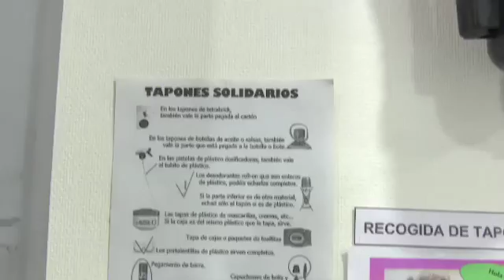Tapones y móviles viejos contra la discapacidad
La Miopatía Nemalínica y la Atrofia Muscular Espinal son dos enfermedades neuromusculares y musculares. Las sufren Álba y Álvaro, dos niños cuyas familias están inmersas en una campaña de recogida de móviles viejos y tapones usados que venden a empresas recicladoras. De esta manera, consiguen costearse parte de los gastos que acarrean sus enfermedades.

Con el dinero obtenido con los tapones, la familia de Alba pagará terapias y aparatos ortopédicos. La familia de Álvaro ya realizó esta campaña, y ahora se centran en recoger móviles antiguos. Lo hacen dentro de una campaña más amplia, articulada por la Fundación de la Atrofia Muscular Espinal, la FundAME. Con el dinero que la FundAME obtiene de la venta de estos aparatos se inician, o se potencian, proyectos de investigación sobre la Atrofia Muscular Espinal.

La Asociación de Aficionados Prácticos Taurinos de San Sebastián de los Reyes se ha unido a esta campaña.  Ofrecen sus espacios y horarios de entrenamiento como puntos de recogida de tapones y móviles. Es decir, la Plaza de Toros los sábados de 10:30 a 12:30 y el Centro Tecnológico y de Equipamiento Municipal, los miércoles de siete a nueve de la tarde. Todo lo que consigan reunid lo entregarán a las familias el 20 de enero, coincidiendo con la fiesta de San Sebastián.

Otras entidades y negocios van involucrándose en la causa ya sea proponiéndose como puntos de recogida o aportando tapones y móviles que tenían acumulados. La Sala Olivares de San Sebastián de los Reyes es un punto permanente de recogida. Lo mismo hace la redacción del diario Gente, en Madrid, o la Asociación AFADIMOR Discapacidad, de El Molar. El supermercado AhorraMás de la Calle Real ya ha donado varios sacos de tapones. Además, varios centros públicos de Sanse, como la Biblioteca Central o el Colegio León Felipe, han instalado puntos de recogida de tapones.